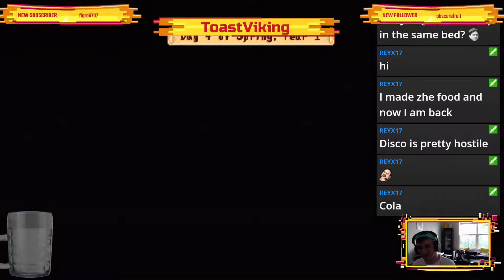Day 4: Harvey Weinstein Lives Here Now.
Day 4 of zombie farmlands. The crows ate all our stuff. Ol' pervy Harv moved in. And grandpa threatens us from beyond the grave.